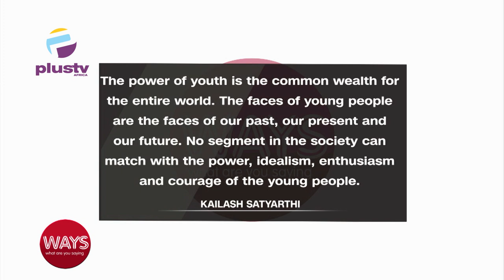Kano State: The Role Of Governance In Productive Youth Government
Sanusi Bature, Chief Press Secretary To The Governor Of Kano State,  Joined Us To Discuss